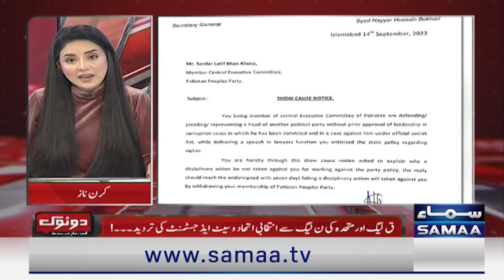Historic Setback for PML-N | Key Figure's Signals to Join PTI | Major Shock to PPP | Imran Khan